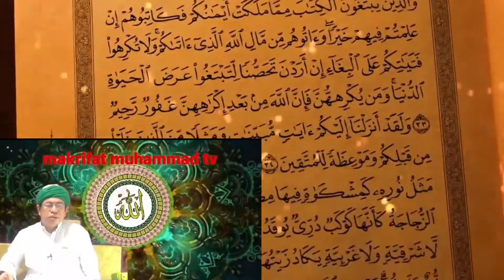BUKTI AMALMU DITERIMA, AL HIKAM Syech Ibnu Athoillah,Dr.tghAhmad Sukris Sarmadi 1751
Aamiin.. Aamiin.. Aamiin ya robbal aalamiiin

hadiah Salawat Perjanjian Syekh Abdul Qadir al Jailani melewati sanad Syekh Sayyid Muhammad Alwi Al Maliki Al Hasani, abwaabul faraj, 505, sbb :
اَللَّهُمَّ صَلِّ وَسَلِّمْ عَلَى سَيِّدِنَا وَمَوْلَنَا مُحَمَّدٍ بَحْرِ اَنْوَارِكَ وَمَعْدِنِ اَسْرَارِكَ وَلِسَانِ حُجَّتِكَ وَ عَرُوْسِ مَمْلَكَتِكَ وَ اِماَمِ حَضْرَتِكَ وَ طِرَازِ مُلْكِكَ وَ خَزَائِنِ رَحْمَتِكَ وَطَرِيْقِ شَرِيْعَتِكَ اْلُمتَلَذَذِ بِمُشَاهَدَتِكَ اِنْسَانِ عَيْنِ اْلوُجُوْدِ وَالسَّبَبِ فِيْ كُلِّ مَوْجُوْدٍ عَيْنِ اَعْيَانِ خَلْقِكَ الْمُتَقَدَمِ مِنْ نُوْرِ ضِيَاءِكَ صَلاَةً تَحُوْلُ بِهَا  عُقْدَتِيْ وَتُفَرِّجِ كُرْبَتِيْ صَلاَةً تُرْضِيْكَ وَتُرْضِيْهِ وَتَرْضَى بِهَا عَنَّا يَا رَبَّ الْعَلَمِيْنَ عَدَدَ مَا اَحَاطَ بِهِ عِلْمُكَ وَ اَحْصَاهُ كِتَابِكَ وَجَرَي بِهِ قَلَمُكَ وَعَدَدَ اْلأَمْطَارِ وَالأَحْجَارِ وَالأَشْجَارِ وَ مَلاَئِكَةِ اْلبِحَارِ وَجَمِيْعِ مَا خَلَقَ مَوْلَنَا مِنْ اَوَّلِ الزَّمَانِ اِليَ اَخِرِهِ وَالْحَمْدُلِلّهِ وَحْدَهُ
Ya Allah berilah salawat dan salam kesejahteraan kepada penghulu kami, pemimpin kami Muhammad yang merupakan lautan cahaya nur Mu, lembah rahasia-rahasiamu, untaian hujjah MU, tonggak kerajaanMU. Pemimpin di hadapanMU, kekayaan di kerajaanMU dan perbendaharaan rahmatMU dan jalan syariatMu dan menjadi penyebab atas segala yang ada menjadi mata atas seluruh ciptaanMU yang lebih dulu dari cahaya terangMU, salawat yang akan menghalalkan perjanjianku dan yang akan menjadi jalan keluar atas permasalahanku dan limpahkanlah salawat yang Engkau ridhoi dan diridoinya, dan kamipun ikut ridho. Wahai Tuhan semesta alam sebanyak ilmuMU yang luas dan kitabMU yang tak terhingga dan yang tak tertulis oleh penaMU dan sejumlah air hujan, bebatuan, pepohonan dan malaikat yang ada di laut dan seluruh yang Engkau ciptakan, wahai Tuhan kami sejak awal zaman hingga akhirnya dan segala puji bagi Allah yang Maha Esa.